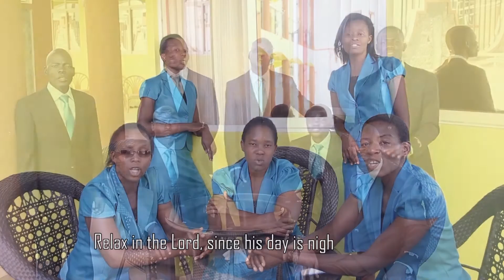ONYALO SDA CHURCH CHOIR - TULIENI STARLINK MEDIA DIR SAMPHAN ERICK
Starlink Media Onyalo SDA Church Choir Official HD Videos Starlink Media
Dir-Samphan Erick.